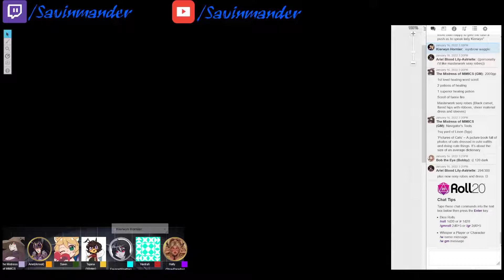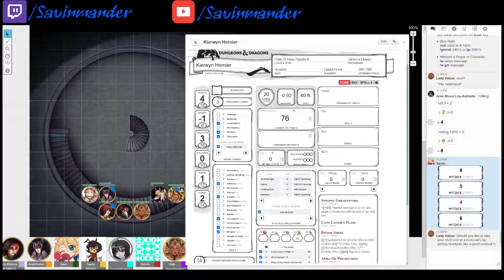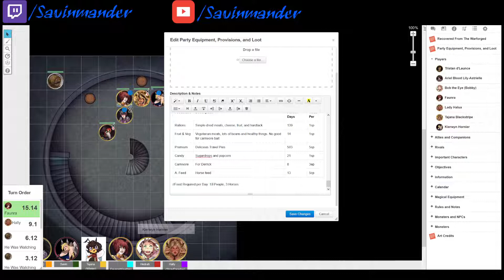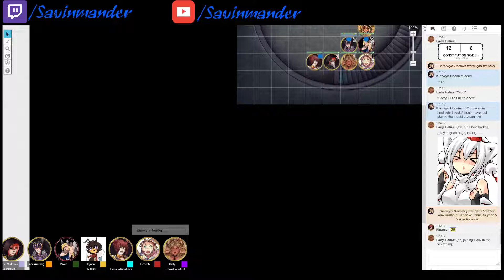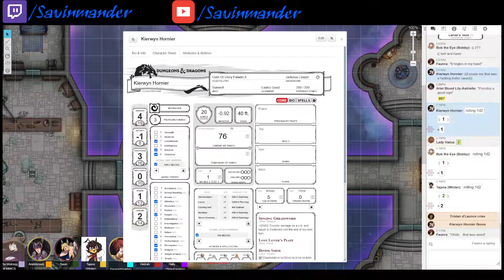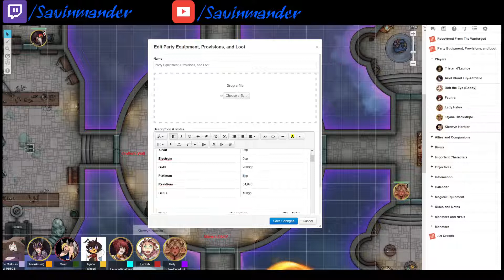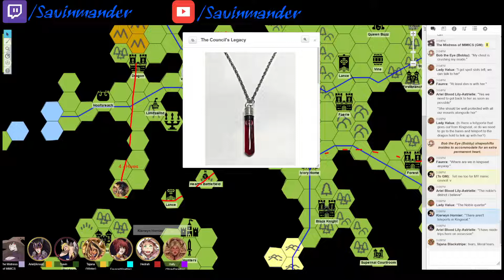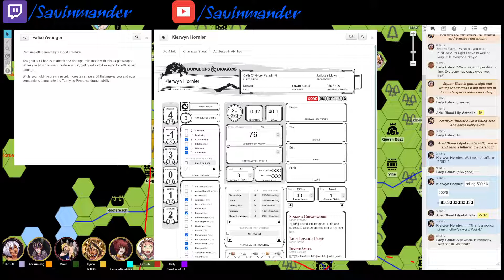Skow&D: Chivalry in the West - Session 67: The Mimic Dungeon, Part Two (D&D 5th Edition)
SomeKindofWizard - The Forces of Darkness
Savin - Kierwyn, Sunpuppy Paladin (Oath of Glory)
Amxal - Ariel, Werehare Paladin/Warlock
Kinathis - Faunra, Werehare Barbarian (Zealot)
Petsinwinter - Tajana, Tiefling Sorceress (Mimic Bloodline)
StrayParadox - Halua, Minotaur Cleric (Life Domain)
Hedrah - Bob, Human Druid (Shepherd Circle)